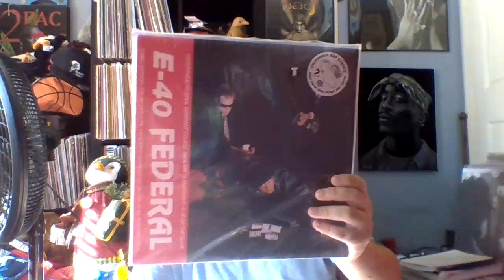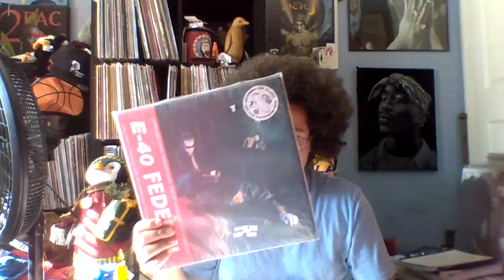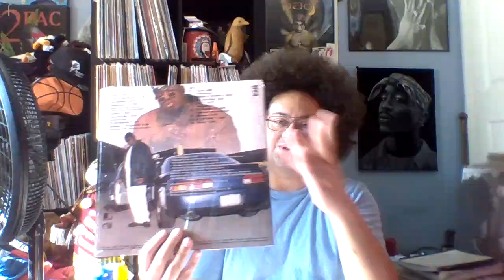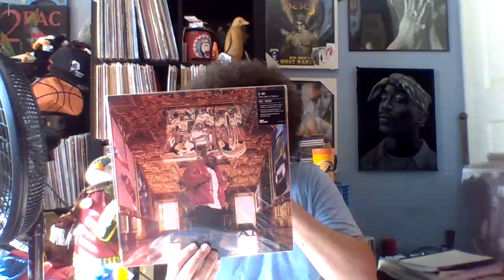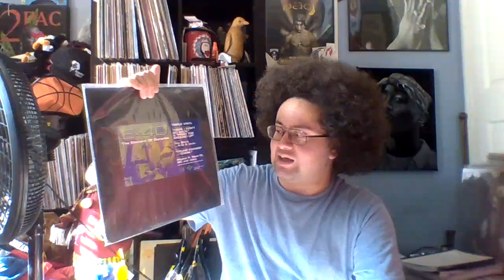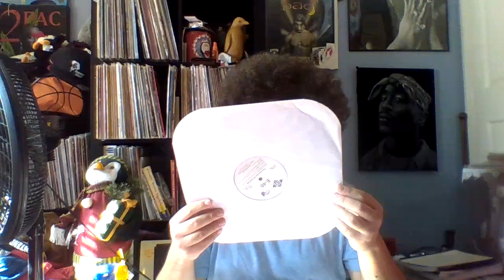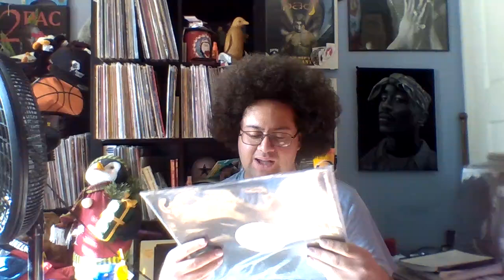Happy birthday to E-40 on Nov 15th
What up Youtubers back how's it going? Sorry a little late on this one but still gonna upload it. Yesterday I want to wish the one and only West Coast Rap/Hip-Hop legend from the Bay Area the Yay Area Earl Tywone Stevens aka E-40 a Happy birthday he turns 57 years old. He's a founding member of the rap group The Click and the founder of Sick Wid It Records. He has released 26 studio albums to date, appeared on numerous movie soundtracks, and has also done guest appearances on a host of other rap albums. Initially an underground artist, his 1995 solo album In a Major Way opened him up to a wider audience. Beginning in 1998, he began collaborating with mainstream rappers outside the San Francisco Bay Area. He rose to higher mainstream popularity in 2006 with his single "Tell Me When to Go", which was produced by Lil Jon. Songs that he did are Dusted N Disgusted, Federal, Drought Season, Rat Heads, Let Him Have It, Outsmart The Po Po's, Hide N Seek, Questions, Extra Manish, Shouts Out, Da Bumble, Million Dollar Spot, Sideways, Outta Bounds, Smoke N Drank, Hi Double L, Sprinkle Me, Spittin, Ring It, My Drinking Club, Record Haters, Rappers Ball, I Wanna Thank You, The Story, I Like What You Do To Me, The Element Surprise, Hope I Don't Go Back, From The Ground Up, Trump Change, and Zoom too many classics. What's your favorite song by E-40? Keep playing E-40's records y'all.